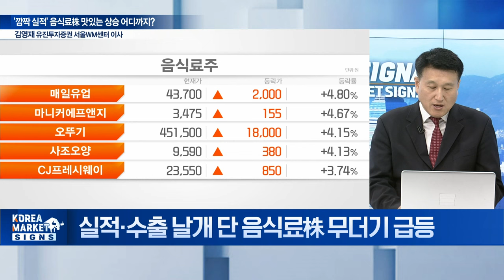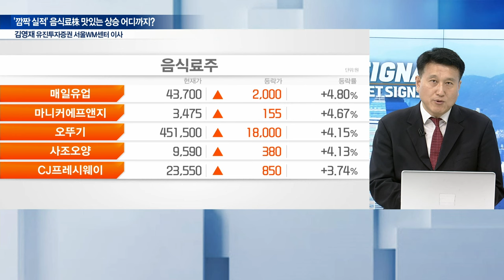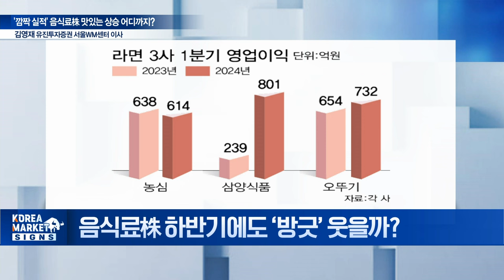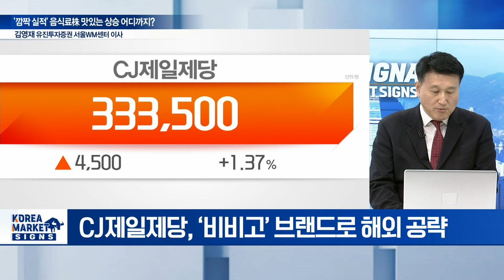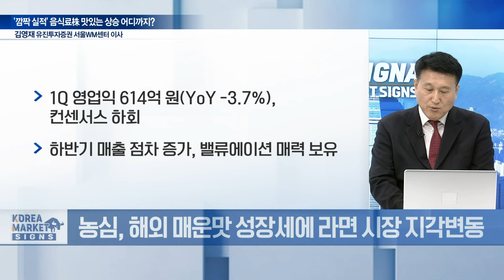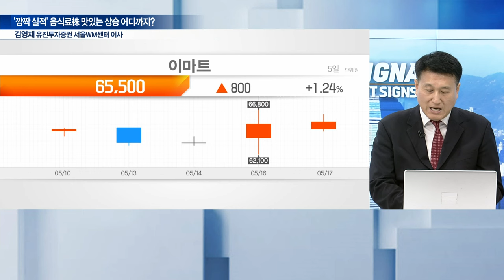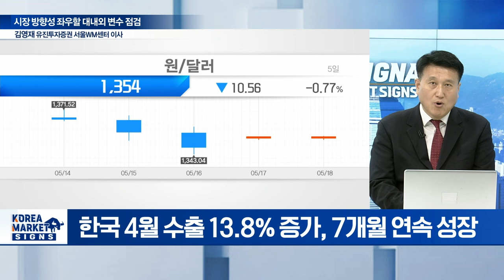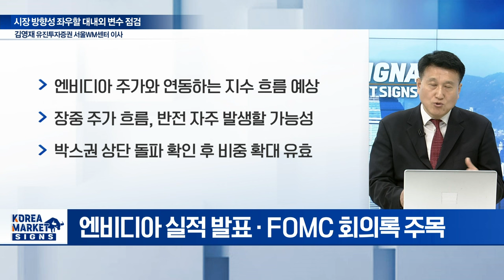'깜짝 실적' 음식료株 맛있는 상승 어디까지? / 김영재 유진투자증권 서울WM센터 이사 | Market Signal (20240520)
주제1: '깜짝 실적' 음식료株 맛있는 상승 어디까지?
Q. 실적·수출 날개 단 음식료株 무더기 급등
Q. 음식료株 하반기에도 '방긋' 웃을까?
Q. 음식료株로 투자 장바구니 채워볼까?

주제2: 시장 방향성 좌우할 대내외 변수 점검
Q. 원달러 환율 1350원대 유지 배경은?
Q. 원달러 환율 전망은?
Q. 환율 관련 투자 아이디어는?
Q. 최근 중화권 증시 상대적 강세 원인은?
Q. 중국 관련 투자 전략은?
Q. 주간 증시 전망과 투자 전략은?